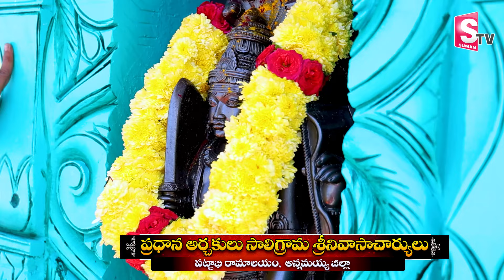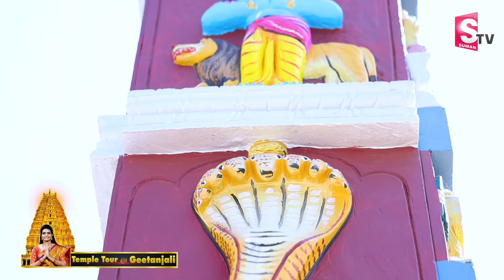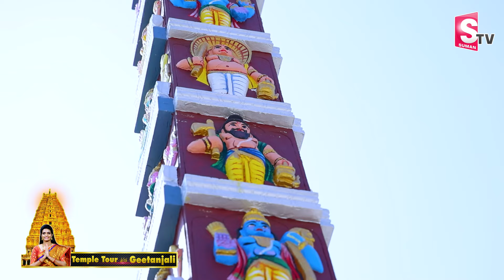Abhayanjaneya Swamy Temple Miracles | Annamayya dist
Watch►Abhayanjaneya Swamy Temple Miracles | Annamayya dist | @sumantvannamayyadistrict